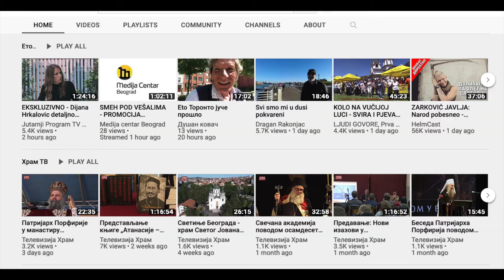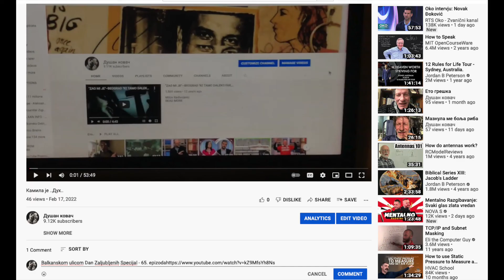Ђе оде ду$а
Најзад сам и без себе